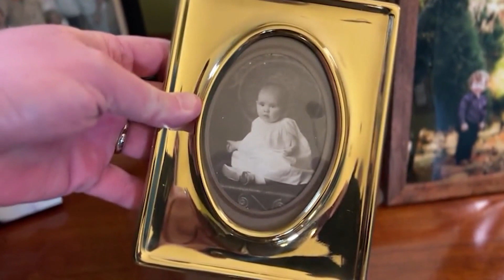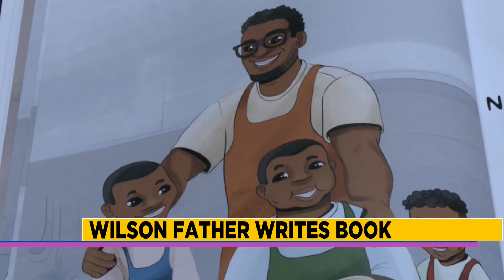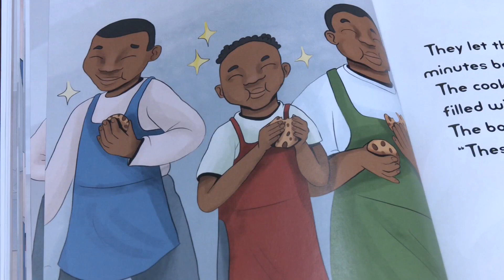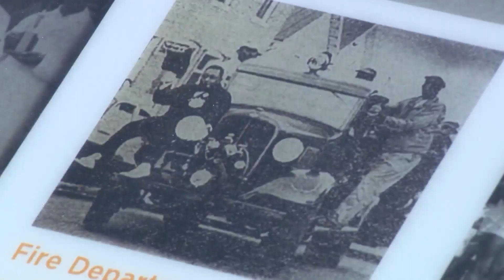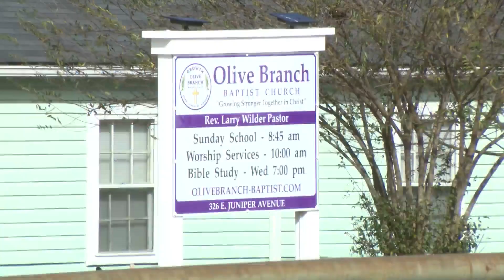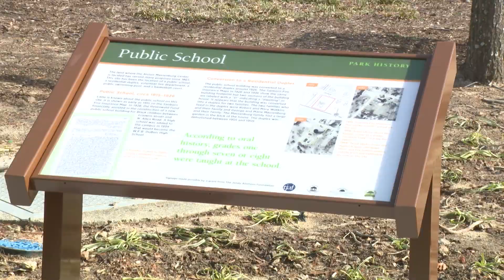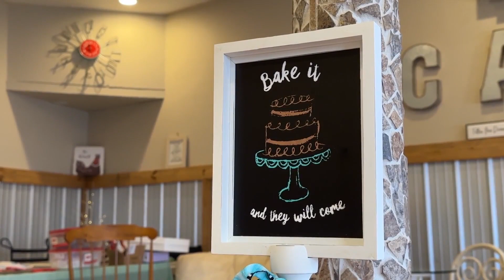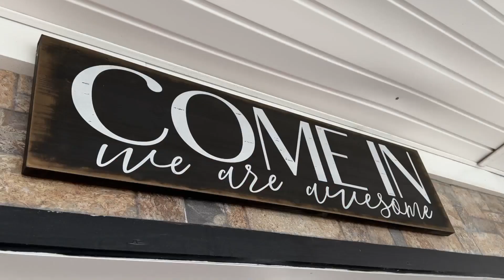Episode 105: ‘9 On The Positive Side’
Here is Episode 105 of "9 On The Positive Side," which aired on February 18, 2024 with host Courtney Cortright.